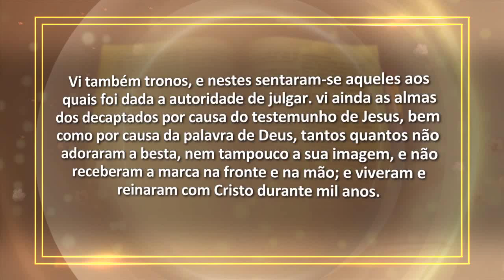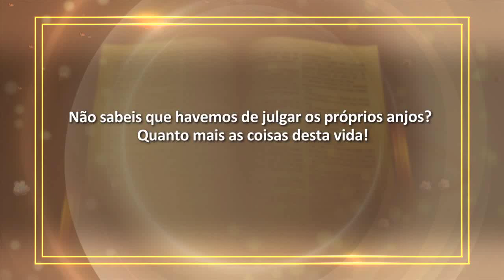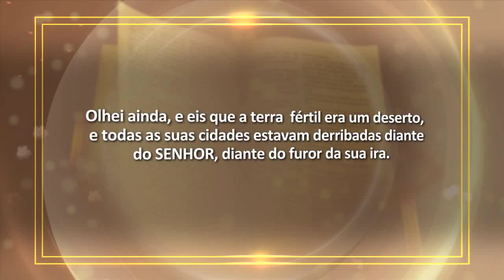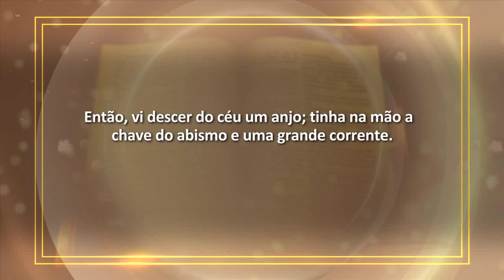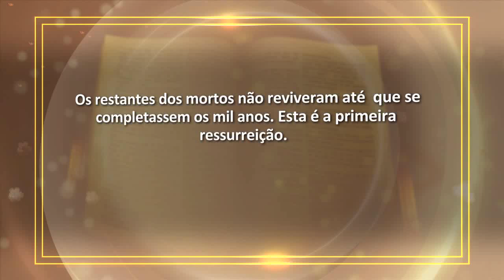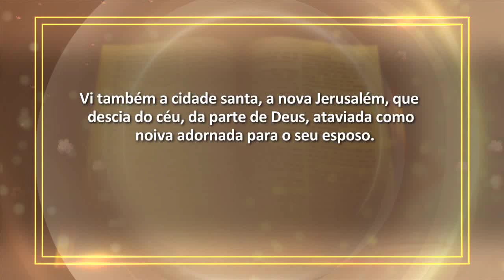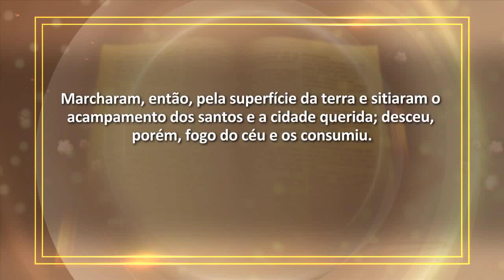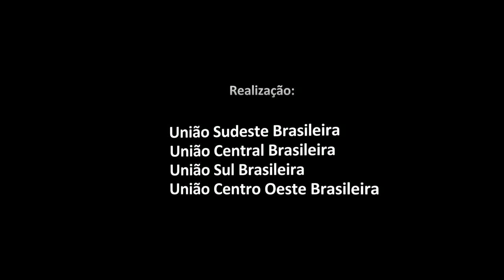Estudo Bíblico Cid Moreira - 08 O Milênio